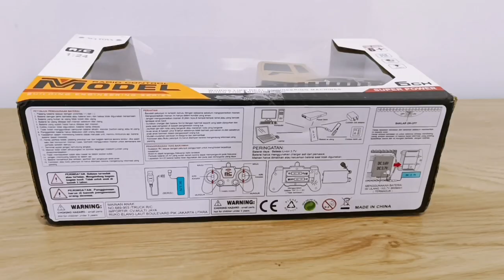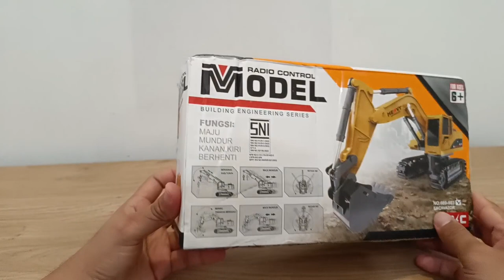RC Excavator Model Hengjian Ter Murah Cocok Untuk Hadiah Anak | Alat Berat Beko Remote Control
Selamat datang di saluran kami! Pada video ini, kami akan menyajikan ulasan lengkap tentang RC Excavator Murah Hengjian, sebuah kendaraan konstruksi miniatur yang menawarkan kemampuan dan fungsionalitas luar biasa tanpa harus mengeluarkan banyak biaya.

RC Excavator Murah Hengjian adalah solusi yang ideal bagi para penggemar kendaraan konstruksi miniatur yang ingin merasakan sensasi pengoperasian excavator tanpa harus menguras dompet. Dalam ulasan ini, kami akan membahas setiap aspek yang menjadikan kendaraan ini menonjol dan mengapa ini adalah pilihan yang populer di kalangan pecinta hobi remote control.

Apa yang akan kami bahas dalam ulasan ini:

Desain yang Praktis dan Menarik: Kami akan memberikan pandangan dekat tentang tampilan visual dan detail dari RC Excavator Murah Hengjian. Meskipun harganya terjangkau, kendaraan ini tetap memiliki desain yang menarik.

Kemampuan Operasional yang Memukau: Anda akan melihat bagaimana RC Excavator Murah Hengjian mampu menjalankan tugas-tugas konstruksi miniatur dengan presisi dan kemampuan yang mengesankan. Kami akan menguji berbagai fungsionalitasnya dalam berbagai situasi.

Fungsionalitas Menakjubkan: Kami akan mengulas fitur-fitur yang dimiliki oleh RC Excavator ini, termasuk kemampuan untuk menggali, mengangkat, dan memindahkan material dengan akurat.

Kendali yang Mudah dan Responsif: Kami akan memeriksa pengalaman menggunakan kendali jarak jauh untuk mengoperasikan RC Excavator Murah Hengjian. Sensitivitas kendali dan responsivitasnya akan menjadi sorotan utama.

Konstruksi yang Kokoh: Kami akan memberikan wawasan tentang bahan dan kualitas konstruksi yang digunakan dalam pembuatan RC Excavator Murah Hengjian, serta memberikan pandangan tentang daya tahan jangka panjangnya.

Saksikan aksi visual RC Excavator Murah Hengjian saat melaksanakan tugas-tugas konstruksi miniatur dan pelajari lebih lanjut tentang semua fitur-fitur yang menarik.